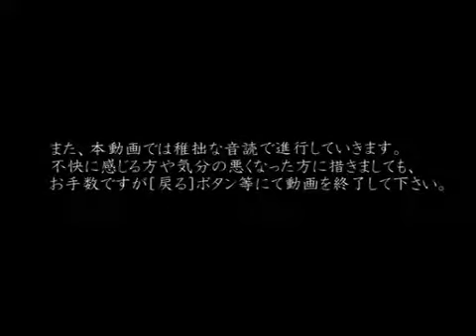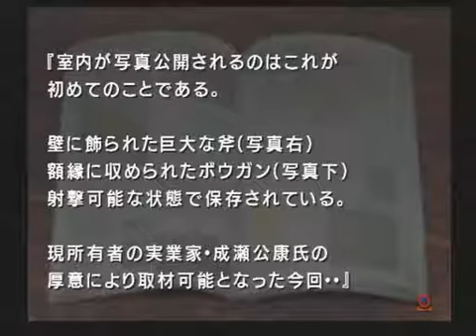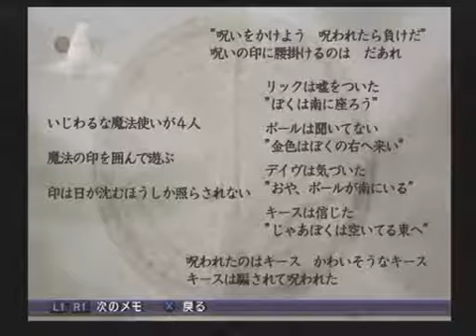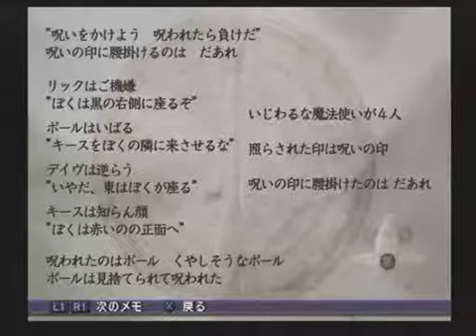【音読推理】雨格子の館 #35 ５日目、和は重大なことに気が付いたが確認できず･･･【日本語字幕対応】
本格推理アドベンチャー『雨格子の館』を男が一人でフルボイス化。
女性の声も男がやるため非常に危険です。頑張って9人声分けしていきます！
日本語字幕に対応しているので、音が聞けない方にも補足説明や実況部分が見れます。
見立てから対象を推理し、事前に犯行の妨害工作ができ、真犯人を明らかにするゲーム！

　５日目、温室に置かれていた物から推理をすると、一つの可能性が浮き上がる。
　和はその疑惑を胸にある部屋を訪問する。その後は書斎で書籍を確認して、
　自分の思い違いに気付いた。５日目と６日目の推理をして日織と話をする･･･

対応機種：PlayStation2版
開発：株式会社フォグ
制作：株式会社日本一ソフトウェア